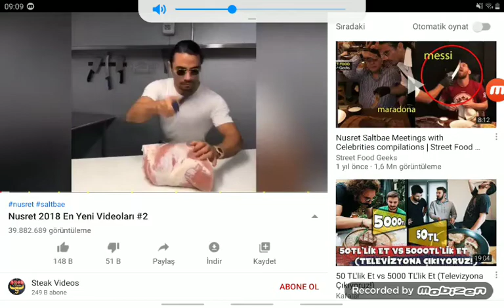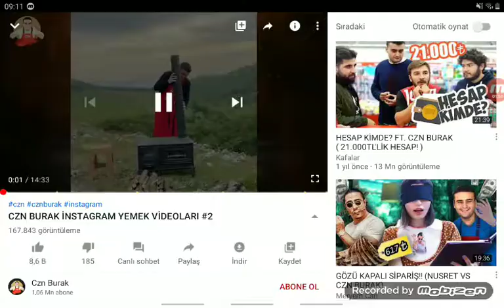Nusret ve czn burak acıkmama challenge acıkmama challenge